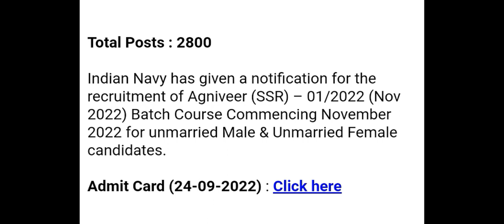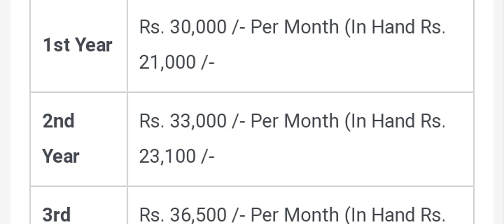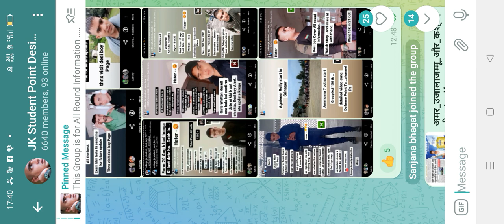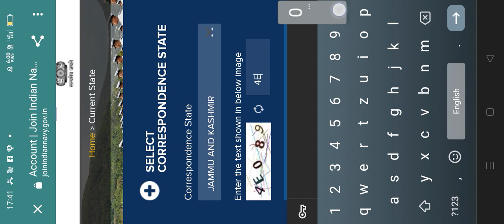Good News 😘😘 Agniveer 2800 Post...Admit card. //SSR. Navy. Download ..kro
Indian navy ..admit card out ...